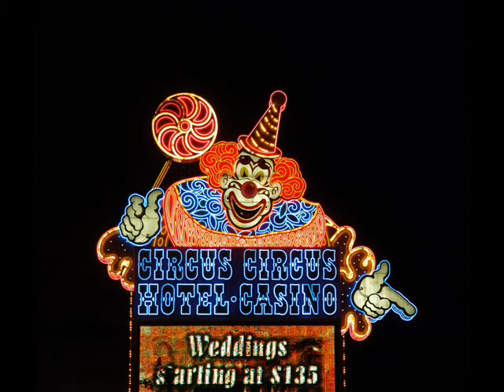Las Vegas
Las Vegas - diversity